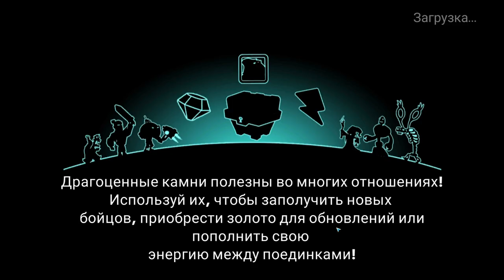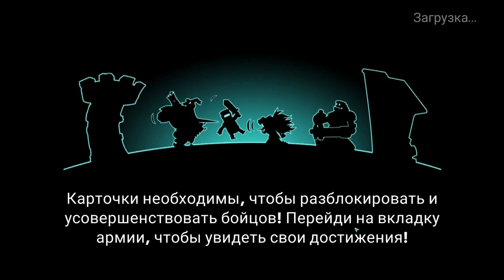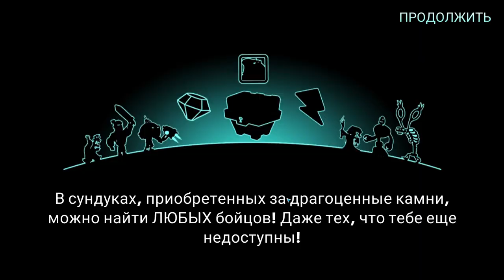Tower Conquest #301 БОТ ПАУК НА ФУЛ ПРОКАЧКУ 👍